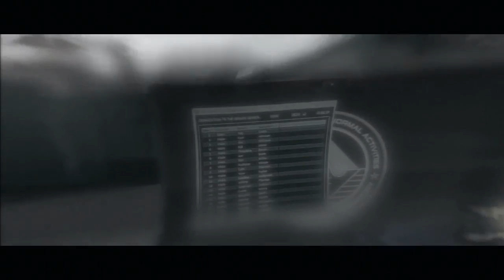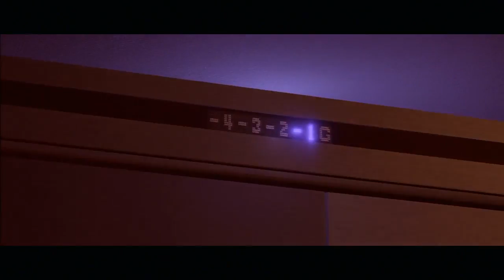[Let's Play] Beyond: Two Souls (Blind) - Teil 27 (Kompletter Wahnsinn allerorten!)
Man sollte die Toten eben ruhen lassen. Egal was für Gründe man auch haben mag.

Ihr habt eine Frage? Dann stellt sie mir!
Immer auf dem neuesten Stand bleiben dank meines Twitter-Accounts:
Meine Thumbnails zu diesem Projekt kommen von MrMarioK1!